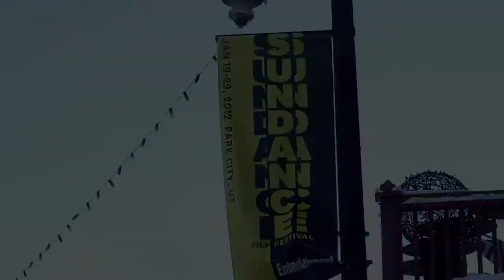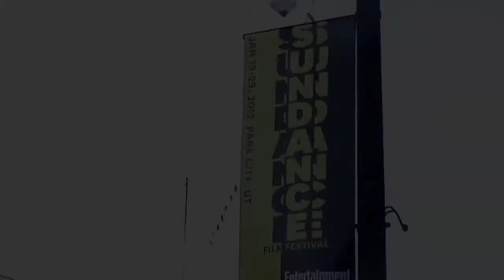Zachary Booth, Keep The Lights On, GEN ART 7 Fresh Faces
Zachary Booth chats with Susie Oliver of RealTVfilms about his Sundance Film " Keep The Lights On". Zachary was also selected as one of GEN ART's 7 Fresh Faces to watch in film. Sundance Film Festival 2012